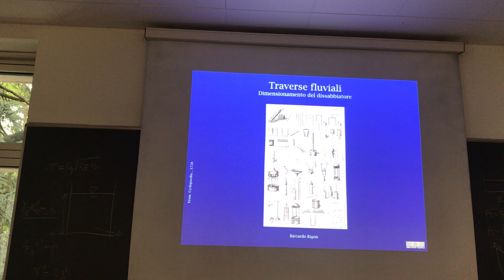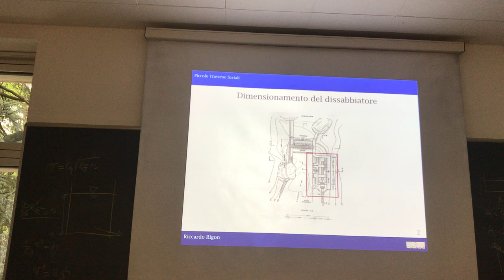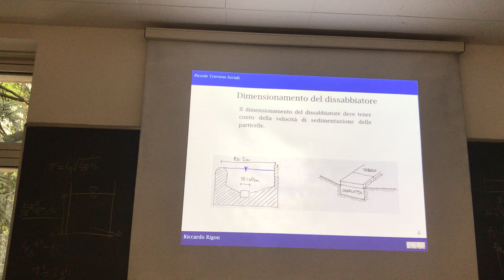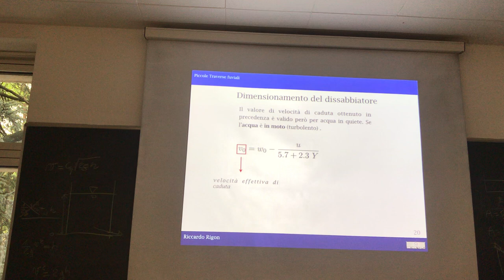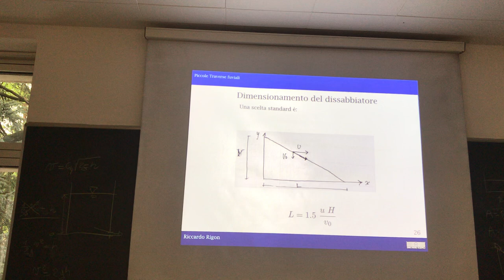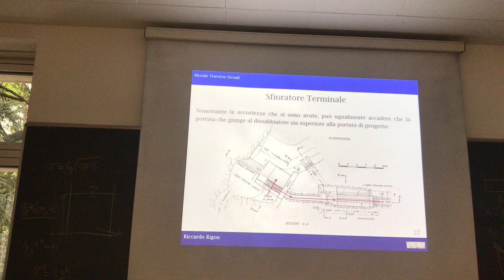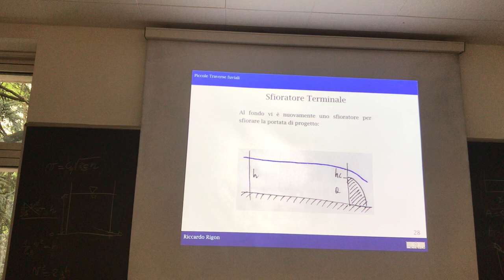Dimensionamento del dissabbiatore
Linee generali per il dimensionamento di un dissabbiatore. In realtà per puntare l'attezione, molto schematicamente, sul dimensionamento di uno sfioratore laterale.